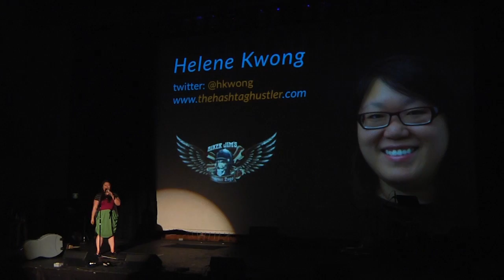Helene Kwong - Ni Hao, Hot Dog Vendor! - Ignite Denver 20